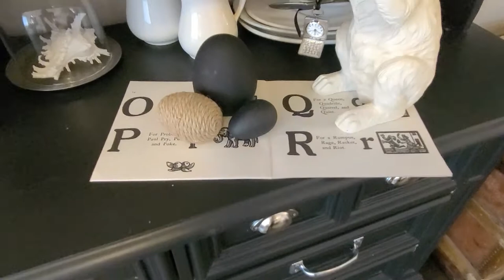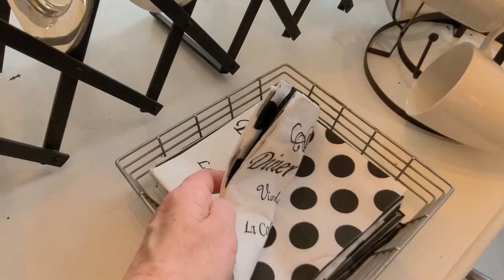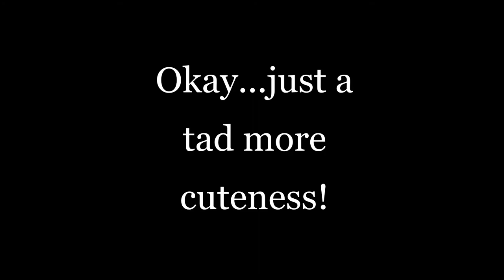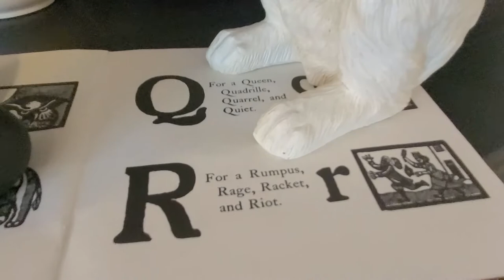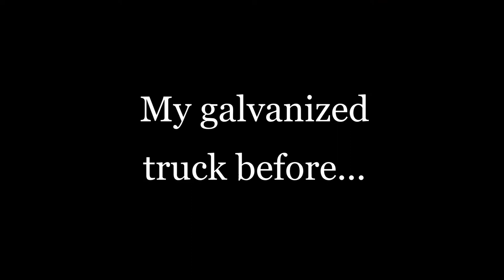Project Farmhouse Easter and Spring Decor! DIY projects, new decor, black and white Easter decor!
Black and white Easter decor, DIY Easter eggs, painting projects, new items painted and displayed, upcycling an old thrift store coffee table, new IKEA items, loads and loads of ideas!!